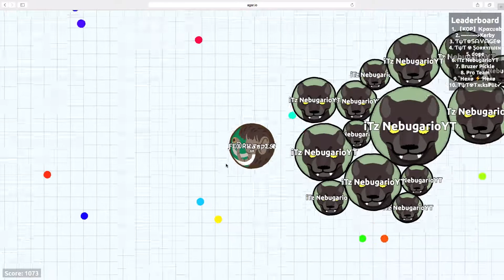AGARIO COMPILATION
I have collected all this footage in the past three days. First gameplay and edit by myself.

officialfearclan.co.nf